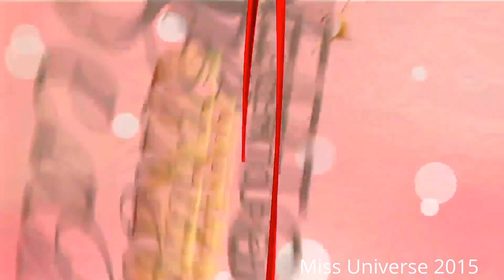Miss Universe 2015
Miss USA did look astounding in her red, white, and blue outfit, notwithstanding, Miss Canada unquestionably provided for her a run for her cash in the most crazy hockey themed ensemble! We are SO awed with the exceptional outfits that were worn amid a premiss Universe expo in Miami — which was your most loved loo